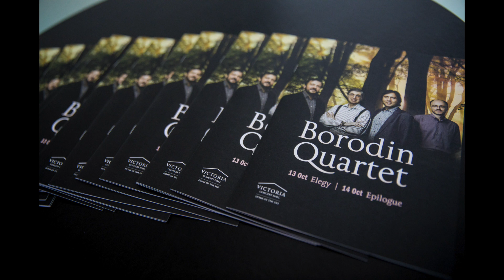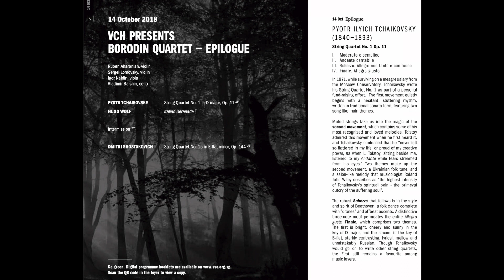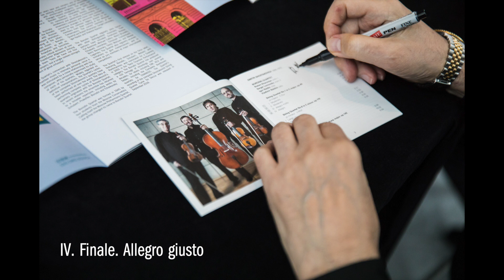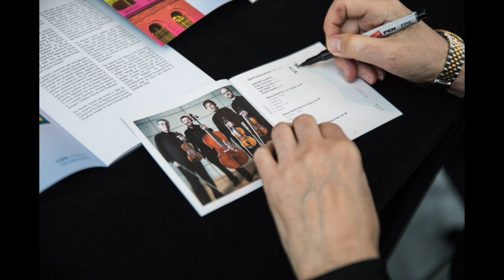The Borodin Quartet: TCHAIKOVSKY String Quartet No.1, Op. 11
The world-renowned Borodin Quartet performed Tchaikovsky's First String Quartet in Singapore in Oct 2018, in a concert presented under the VCHpresents Chamber Series by the Singapore Symphony. This video features the complete live recording accompanied by snapshots from the concert.

TCHAIKOVSKY String Quartet No. 1 in D major, Op. 11
00:01 I. Moderato e semplice
10:40 II. Andante cantabile
17:23 III. Scherzo
21:15 IV Finale

The Borodin Quartet:
Ruben Aharonian, violin
Sergei Lomovsky, violin
Igor Naidin, viola
Vladimir Balshin, cello

Recorded live at the Victoria Concert Hall, Singapore, 14 Oct 2018